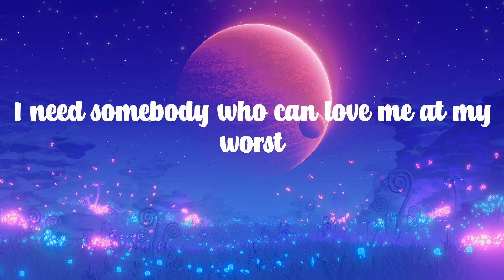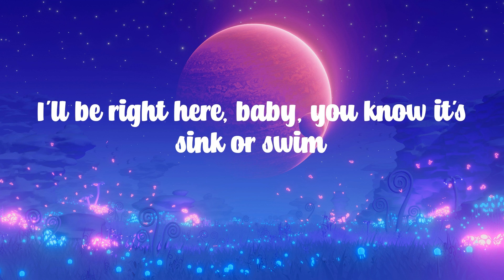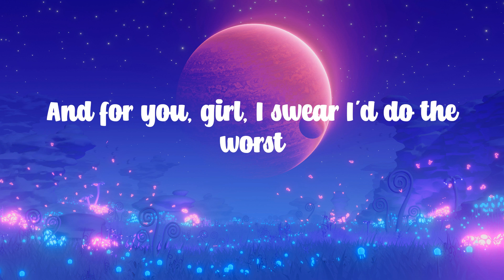Pink Sweat$ - At My Worst (Lyrics) - ''I need somebody who can love me at my worst''